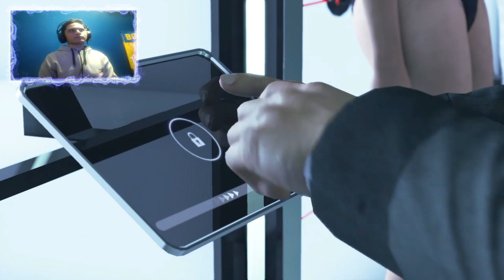Detroit Become Human | Let's Play en Español | Capitulo 23 | FULL HD1080p 60fps